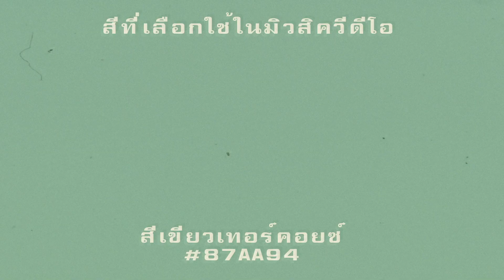Nap a Lean - ระวังแตก (Fragile) | ( OFFICIAL TEASER )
Official Teaser Nap a Lean ระวังแตก Fragile

ชม Music Video 28 มีนาคมนี้ พร้อมกัน